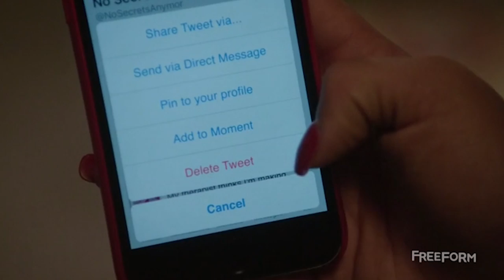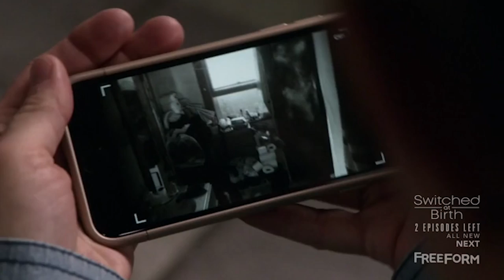THE FOSTERS 4x19 Recap: Kyle Played Callie? Brallie Friendship? - 4x20 Promo | What Happened?!?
The Fosters Season 4 Episode 19 "Who Knows" Recap. Lisa Hiser breaks down all the big secrets revealed in episode 4x19 including if Kyle is really guilty or not, Jesus finding Mariana's secrets twitter and more.

The Fosters airs Tuesdays at 8pm on Freeform.

Follow Lisa!